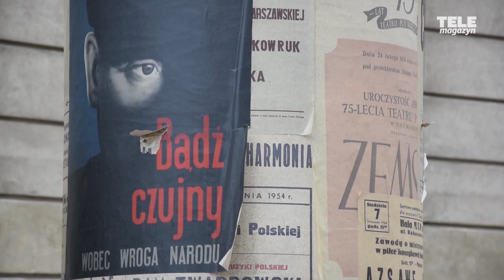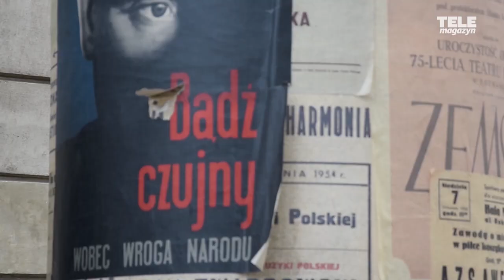Paweł Wilczak, Anna Ilczuk i Marcin Krzyształowicz opowiadają o filmie "PAN T." | RELACJA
Do kin trafił już film "Pan T.", który przez wielu krytyków uważany jest za jedną z najciekawszych polskich produkcji filmowych 2019 roku. Mieliśmy okazję być na planie filmu "Pan T.", gdzie porozmawialiśmy z reżyserem Marcinem Krzyształowiczem oraz aktorem Pawłem Wilczakiem i aktorką Anną Ilczuk.

"Pan T." to bez wątpienia jeden z najciekawszych polskich filmów 2019 roku. Czarno-biała produkcja to gorzkie spojrzenie na żywot artysty i inteligenta w czasach Polski Ludowej, ale też doskonała czarna komedia na temat rzeczywistości PRLu.